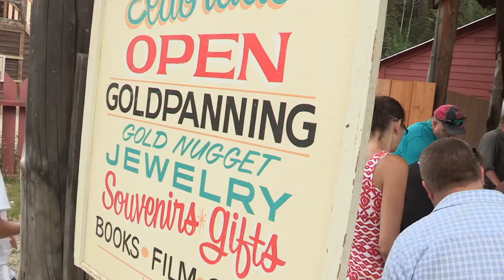Cariboo Chilcotin Coast Adventures: BC Field Reporter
Saddle up for an off-the-beaten-track adventure in BC’s Cariboo Chilcotin Coast region. Explore canyons, ranchlands and forest-backed coast by foot, horseback, kayak or canoe. Produced in 2014 by Chris Wheeler